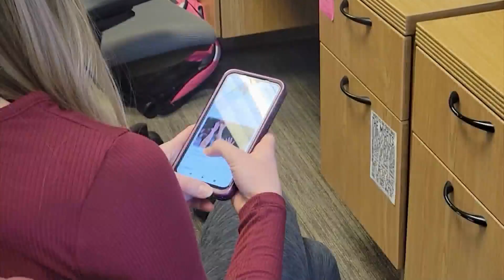Expanding 'revenge porn' laws in ND to include children as well as adults